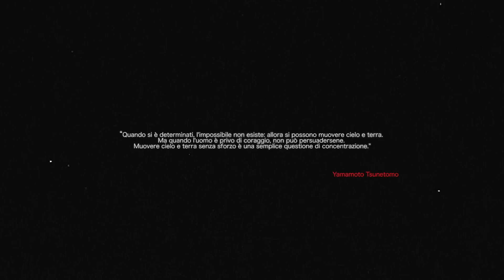Warez - Di Tutto (prod. Yazee)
Ascolta "Ninja EP" su tutti i digital store

Regia: Mattia Biancardi
Video Fx: Filippo Bano
Rec @ Td Lab
Mix e Master: The buildzer
Ph: Roberto Graziano Moro

Fashion Stylist & Image Consultant:
Vittoria Rossi Provesi

M.U.A.

Andrea Gallocchio
Michele Ceccarelli
Peter Wassili
Monticelli Luca
Roby Nesh
Gabriele Geminiani
Daniele Ardizzi
Simone Pignataro
Christian Invernizzi

Location:
Centro Culturale Cinese

Si ringraziano:
Motor Maniacs Crew
Centro Culturale Cinese Via Paolo Sarpi
Giada Moodfarm
Veronica Moodfarm
Michele Ceccarelli
Angiolini Andrea
Maurice 22
Biggie Paul
Axos
Nitro
La Ramba di Fiadan per il supporto

In Memoria di Natalina Bencini